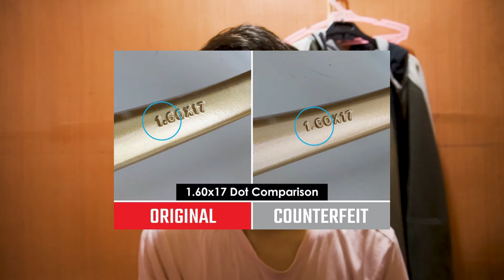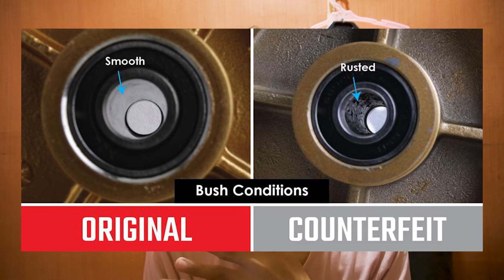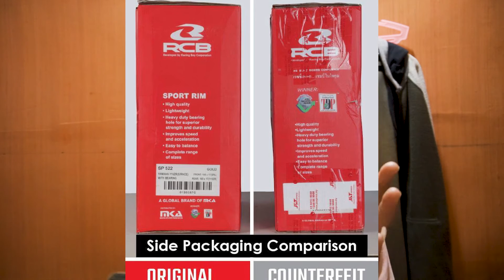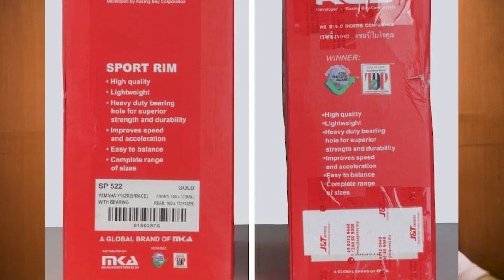How To Identify Fake Motorcycle Spare Parts | Fake Vs Original | Racing Boy 2022 | MOTOVlog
Watzzupp!! mga ka Wii!!
kaunting tips lang para di tayo maluko sa mga kumakalat na
 Fake Spare Parts Ngayun.

God Speed.